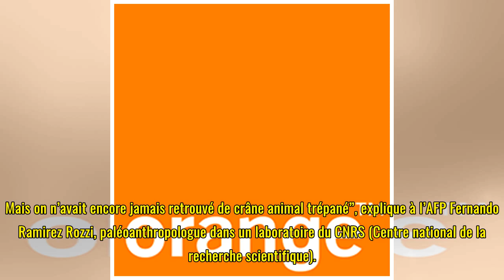Un bovin trépané par l’homme il y a plus de 5000 ans